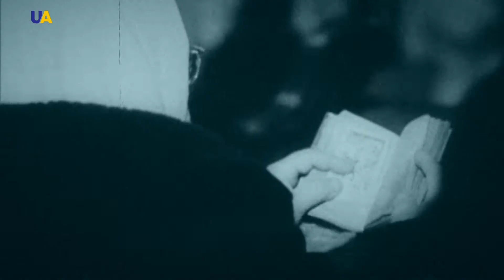Ukrainian Church in the Modern Age, Part 1 | Pro et Contra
The 21st century. Over centuries, religions have so openly disunited people and set them against one another that religious leaders are now constantly talking about ecumenicity and unity. The majority of society is so engaged with scientific discoveries and new technologies that the state is forced to protect the rights of religious believers with laws. This leads to some questions: “Is there a place for faith and the church in the 21st century? Do we have the right to have a National Church?”